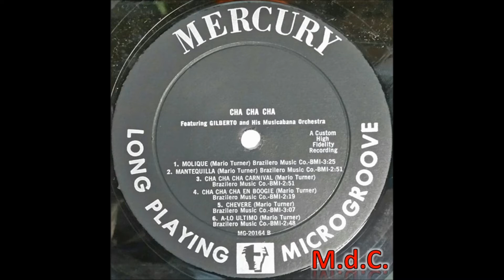Cha Cha Cha En Boogie - Gilberto And His Musicabana Orchestra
Este es un aporte que les dejo para que lo disfruten